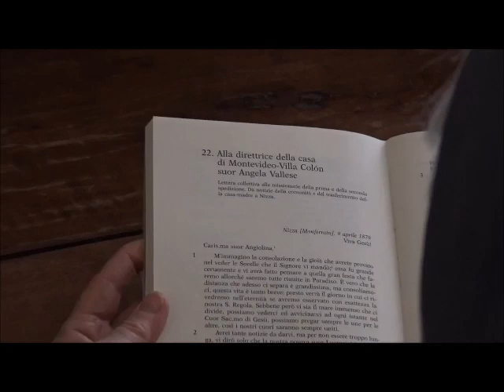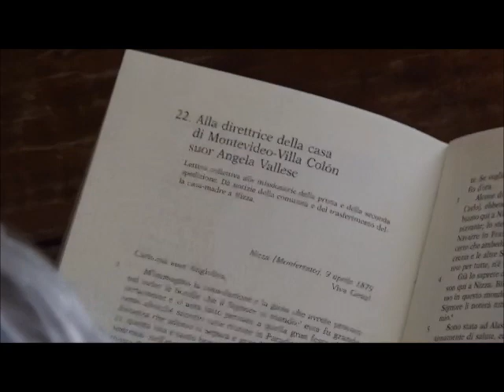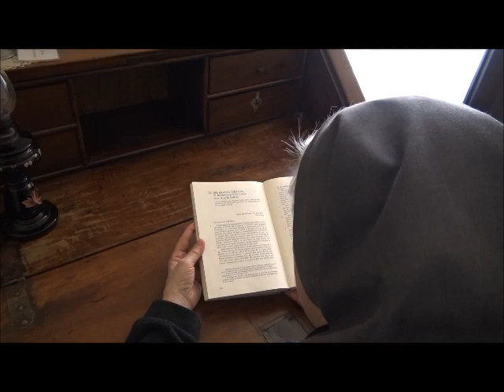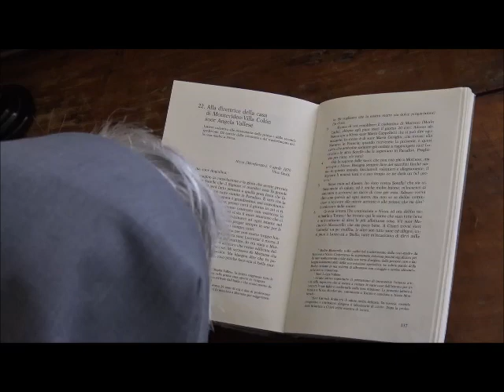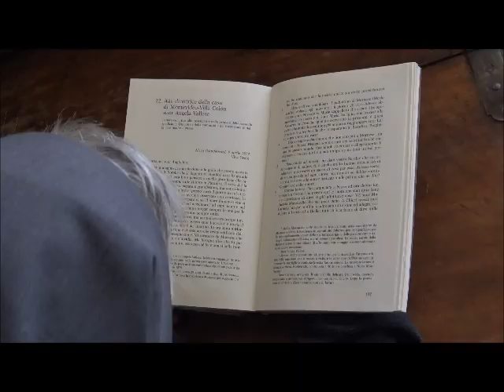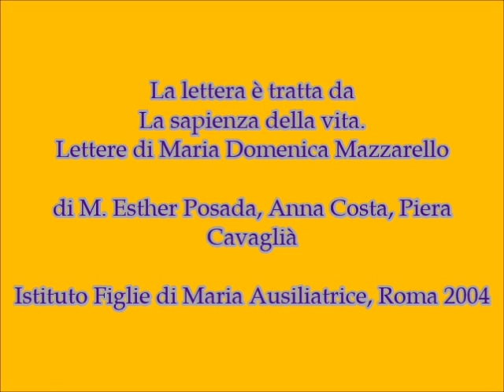2 Una lettera al giorno Lettera 22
Una lettera al giorno, dalla cameretta di Madre Mazzarello in Casa-madre lettura dell'epistolario scritto da Nizza Monferrato

Alla direttrice della casa di Villa Colòn suor Angela Vallese

Nizza [Monferrato], 9 aprile 1879
Viva Gesù!
Caris.ma suor Angiolina,
M'immagino la consolazione e la gioia che avrete provato nel veder le Sorelle che il Signore vi mandò[...]. È vero che la distanza che adesso ci separa è grandissima, ma consoliamoci, questa vita è tanto breve; presto verrà il giorno in cui ci rivedremo nell'eternità se avremo osservato con esattezza la nostra S. Regola. Sebbene però vi sia il mare immenso che ci divide, possiamo vederci ed avvicinarci ad ogni istante nel Cuor Sac.mo di Gesù, possiamo pregar sempre le une per le altre, così i nostri cuori saranno sempre uniti.
Avrei tante notizie da darvi, ma per non essere troppo lunga, vi dirò solo che la nostra povera suor Lucrezia è morta [...]. Pregherete per tutte, n'è vero?
Già lo saprete dalle suore che non istò più a Mornese, ma son qui a Nizza. Bisogna sempre fare dei sacrifizi finché‚ siamo in questo mondo, facciamoli volentieri e allegramente, il Signore li noterà tutti e a suo tempo ce ne darà un bel premio.
[...] Adesso vorrei dire una parola ad ogni suora, ma non so se debbo cominciare a scrivere alle nuove arrivate o alle prime; che ne dite? Comincerò dalle nuove. [...]
Comincio da suor Filomena. Siete allegra? Siatelo sempre neh! Unitevi strettamente a Gesù, lavorate per piacere a Lui solo, sforzatevi di farvi ogni giorno più santa, e sarete sempre allegra. Viva Gesù! Non dimenticatevi di pregare per me.
Suor Vittoria, mi è stato scritto che avete sempre buon tempo, ne son contentissima; lavorate tanto per guadagnarvi il paradiso; non vi scoraggiate mai, non dite mai nessun ma. [...]
E voi, suor Giuseppina, ricordate ancora le promesse fatte il dì dell'Immacolata? Non dimenticatele mai; cominciate ogni giorno ad essere veramente umile, a pregare di cuore ed a lavorare con retta intenzione. Parlate poco, pochissimo colle creature, parlate invece molto col Signore, Egli vi farà veramente sapiente. [...]
Suor Angela Cassulo, siete sempre cuoca? a forza di stare vicino al fuoco a quest'ora sarete già accesa d'amor di Dio, n'è vero? E la povertà la osservate sempre? [...]
Suor Denegri, lo sapete già bene il francese? Studiando le lingue di questo mondo, studiate anche il linguaggio dell'anima con Dio, egli v'insegnerà la scienza di farvi santa, che è l'unica vera scienza. I vostri parenti stan bene, essi mi diedero un salame da mandarvi, ma siccome siete troppo distante ho pensato di tenerlo noi; voi li ringrazierete, neh? scrivete loro presto. [...]
Suor Teresina Mazzarello, siete già santa? spero che lo sarete almeno mezza. Lavorate sempre per piacere solamente a Gesù, pensate al paradiso e date buon esempio in tutto. Già vi ho detto che vostra sorella vi saluta e che sta bene.
Suor Gedda, come state? spero che continuerete a star bene, per lavorare e farvi santa, tenetemi allegre tutte le suore e pregate per me.
Suor Giovanna, studiate sempre n'è vero? credo studierete anche il modo di farvi santa, ricordatevi che per riuscire santi e sapienti bisogna parlar poco e riflettere molto. Parlar poco colle creature, pochissimo delle creature e niente di noi stesse. Bisogna star raccolte nel nostro cuore se vogliamo sentir la voce di Gesù. State adunque raccolta ed umile e vi farete una gran santa; non mi dimenticate nelle vostre preghiere.
Adesso c'è ancora la mia cara suor Laura, che cosa le dirò? [...] Se non possiamo vederci in questo mondo, ci vedremo in paradiso; intanto viviamo unite nel Cuor di Gesù e preghiamo sempre l'una per l'altra.
Quante educande avete? Salutatele tutte da parte mia, dite loro che sebbene non le conosca, le voglio un gran bene, e prego perché‚ crescano buone, docili, obbedienti, [...].
Aff.ma in Gesù la Madre suor Maria

- la pagina della Compagnia teatrale alla Madonna: @allaMadonna